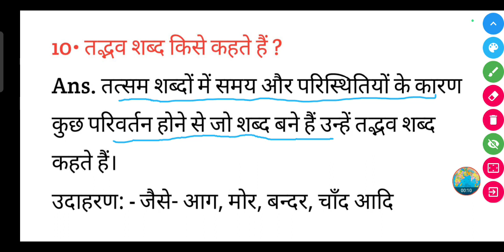तद्भव शब्द किसे कहते हैं ? || tadbhav Shabd Kise kahate Hain